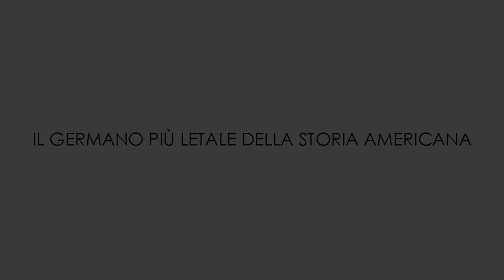American Sniper Mosconi Parodia Trailer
Perché di MOSCONI ce n'è stato solo UNO!

Germano Mosconi (San Bonifacio, 11 novembre 1932)
è stato giornalista e conduttore televisivo italiano.

Biografia:

È stato uno dei volti televisivi più noti del nord-est italiano negli anni ottanta e novanta, grazie al lavoro come giornalista e presentatore del telegiornale dell'emittente veronese TeleNuovo nel periodo in cui l'Hellas Verona vinceva lo scudetto.

Era conosciuto per l'eleganza e per la pacatezza davanti alle telecamere. Nel 1982 ha vinto il Premio internazionale Cesare D'Oro per merito giornalistico.

Nel 2004 è stato oggetto di una particolare vicenda che lo ha reso noto in tutta Italia e all'estero. Una fonte ignota pubblicò via Internet vari fuorionda, provenienti dalle vecchie registrazioni del telegiornale (risalenti ai primi anni 90), in cui si mostravano le irate reazioni di Mosconi a vari disturbi che causavano il fermo delle riprese (l'entrata involontaria di persone nello studio, rumori vari, notizie scritte su fogli poco comprensibili o assemblati male)

L'ampio uso di bestemmie, insulti, linguaggio colorito in veneto, e il sapiente montaggio, che ne faceva scaturire una spontanea comicità, determinarono una grandissima diffusione del video attraverso la rete, trasformando il giornalista in una involontaria e irriverente macchietta comica. Nel giro di poco tempo sono nati siti internet, forum e fan page a lui dedicati. Insieme ai video originali, iniziarono a circolare in rete numerosi ridoppiaggi in cui le imprecazioni del giornalista venivano sovrapposte a scene tratte da film, cartoni animati, trasmissioni televisive e addirittura l'elezione del Papa Benedetto XVI.

È morto il 1º marzo 2012, a 79 anni, in seguito ad una lunga malattia.